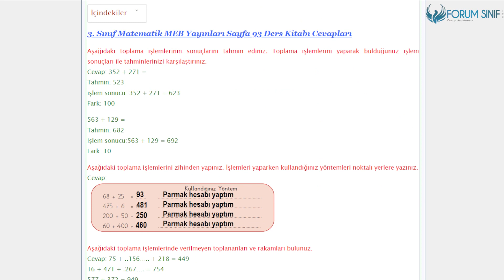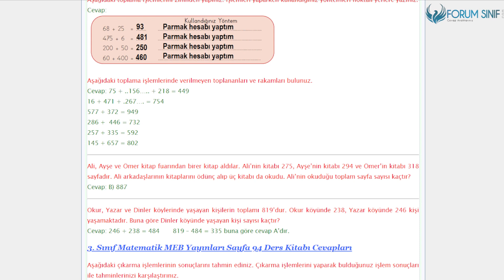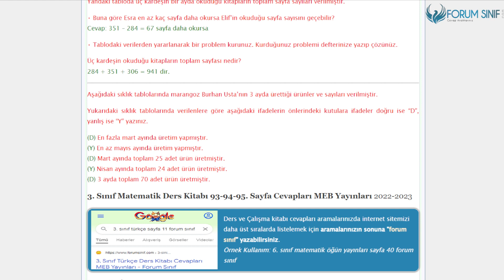3. Sınıf Matematik Ders Kitabı 93-94-95 Sayfa Cevapları MEB Yayınları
3. Sınıf Matematik Ders Kitabı 93-94-95 Sayfa Cevapları MEB Yayınları